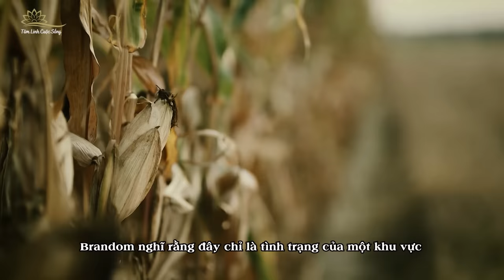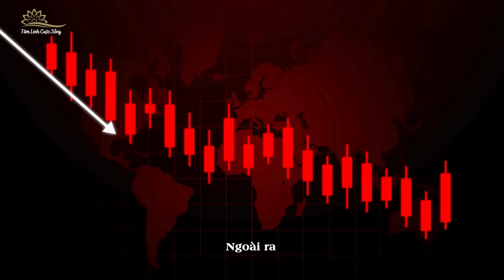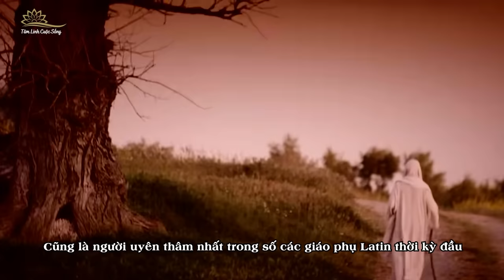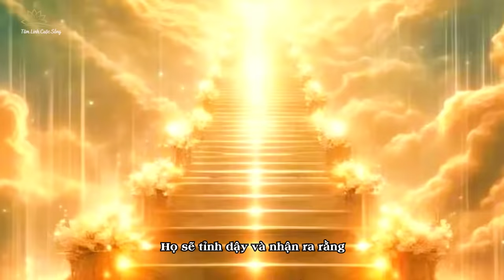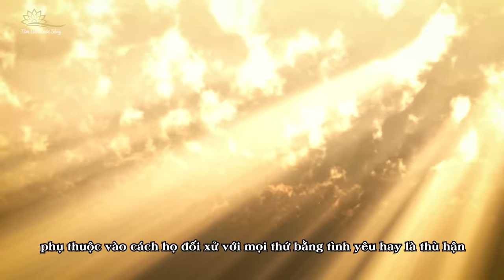Tiên Tri Brandon Bigg Mới Nhất : Nạn Đói Lớn Và Sự Sụp Đổ Của Thị Trường Mỹ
Trong video tiên đoán mới nhất của mình, nhà tiên tri Brandom Biggs đã chia sẻ những hình ảnh mà Chúa đã khải thị cho ông trong suốt 1 giờ, tuy nhiên nội dung lần này lại khác với những lần trước. Cụ thể, thông điệp vô cùng quan trọng mà Chúa đã giao phó cho ông để truyền đạt đến mọi người chính là cách đối phó với những thử thách sắp tới. Mời các bạn cùng TLCS xem hết những hình ảnh độc đáo mà Brandom nhìn thấy và cùng thảo luận về các biện pháp để đối phó với những khó khăn mà ông được chỉ dẫn trong video ngày hôm nay.